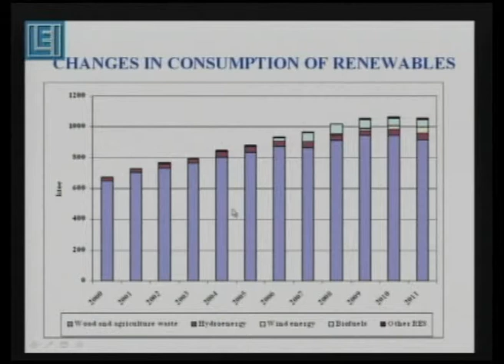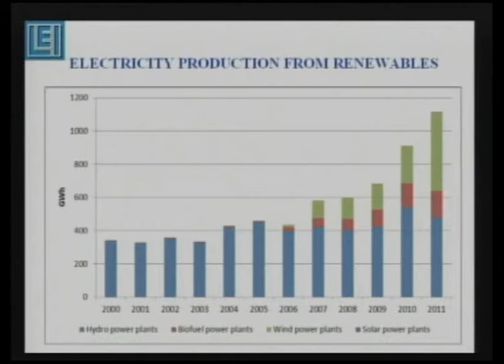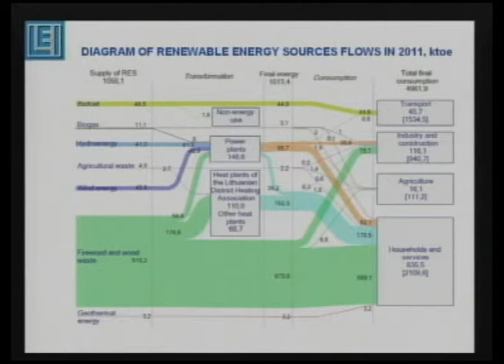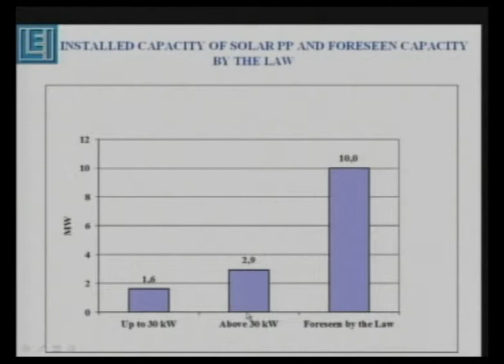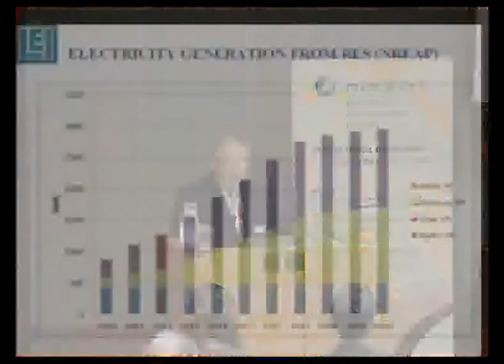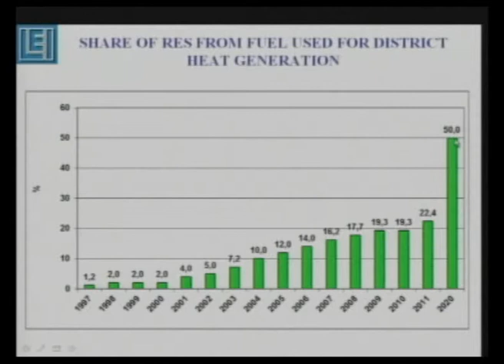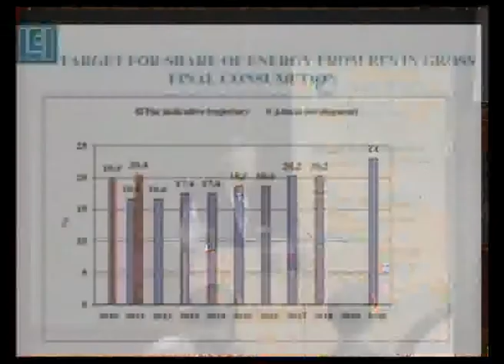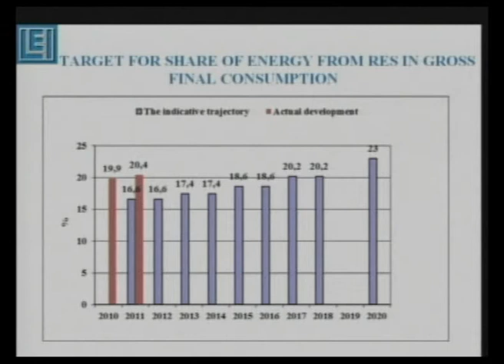Vaclovas Miškinis (Rohevik 2012): Status and challenges implementing the renewable directive